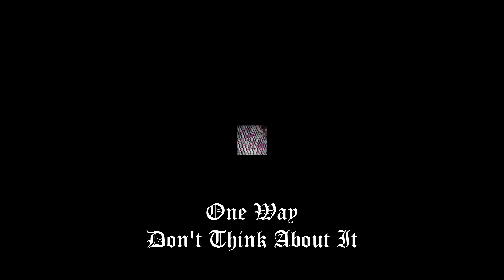One Way - Don't Think About It